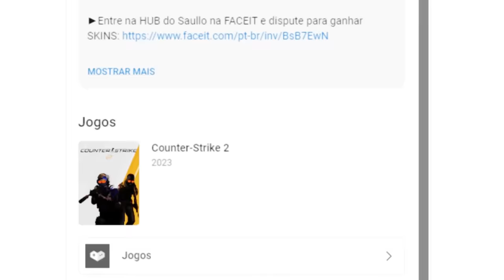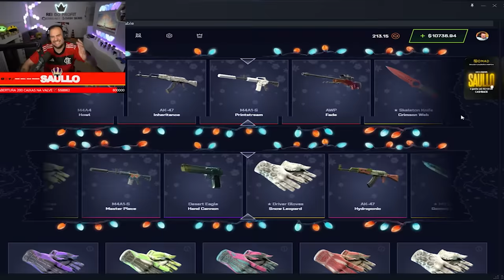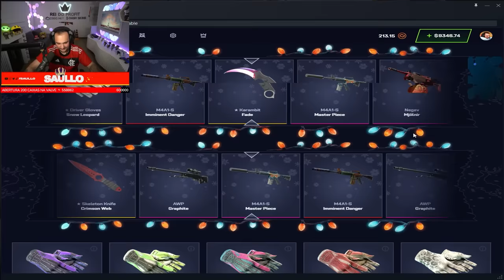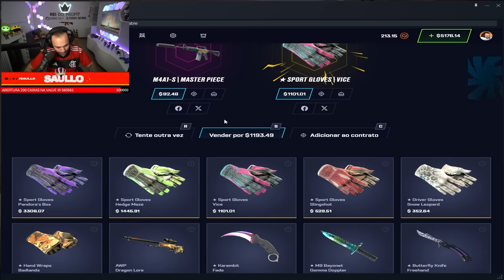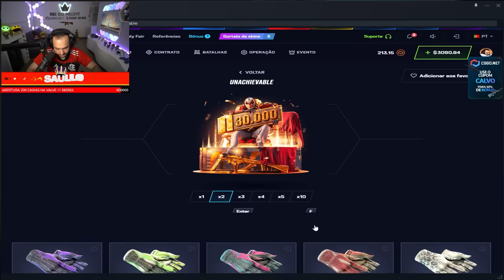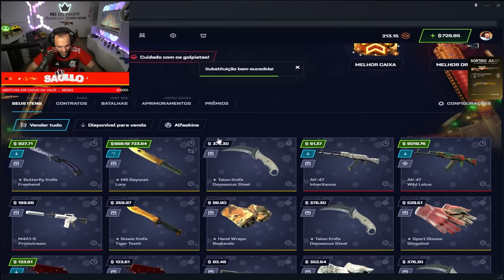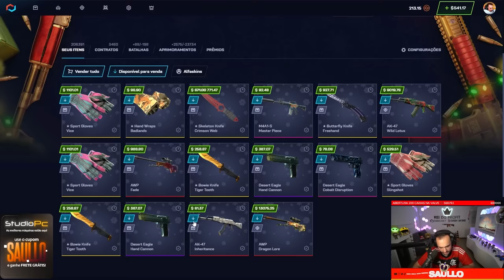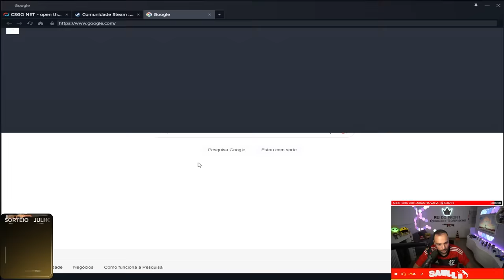Fiz um CONTRATO DE TROCAS de R$15.000,00 para uma AK WILD LOTUS no CS